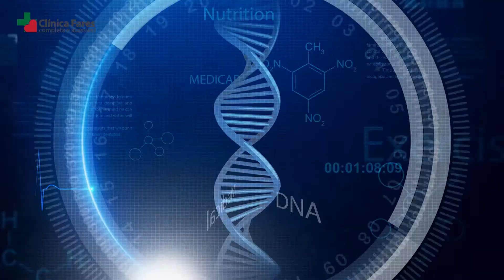Você joga muito vídeogame? Veja esta dica do Dr. Kids.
Veja se jogar muito videogame faz mal para a saúde do seu filho.
Neste vídeo o Thiaguinho Aventureiro - Dr. Kids entrevista uma neurologista especialista em assuntos que mexem com a nossa cabeça, ou seja nossos neurônios.